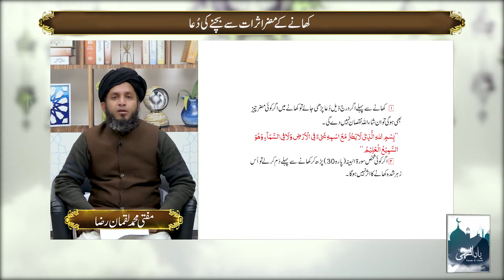Hazrat Khawaja Sultan Shamsuddin Turk Panipati (R.A) | Yaad E Ilahi | 01 February 2022 | 9 News HD